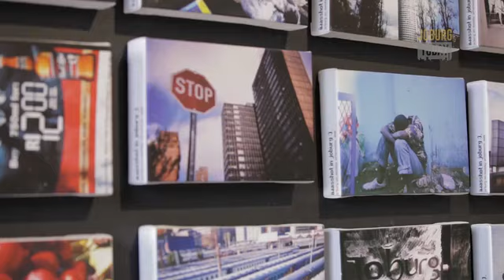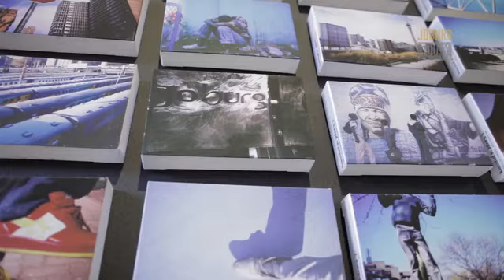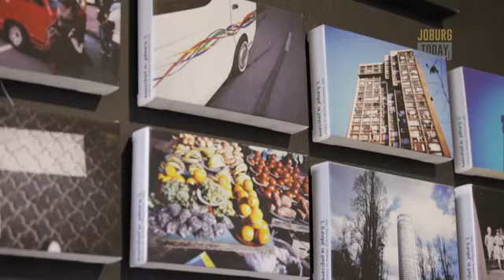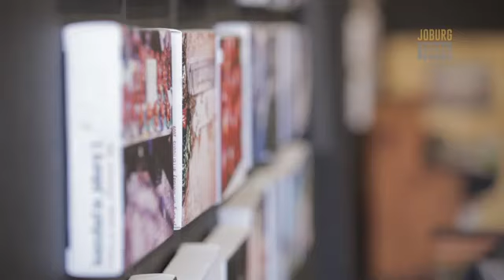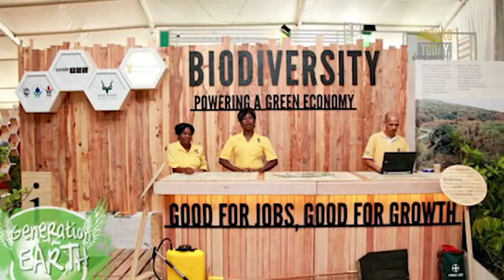joburgtoday.tv 09 January 2015